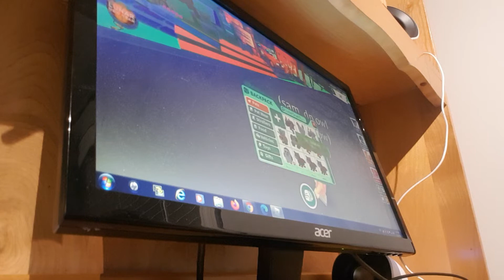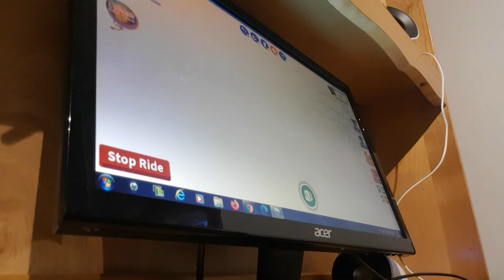playing adopt me with my friend Emma